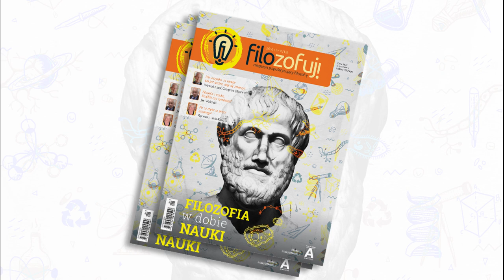2 spotkanie Klubu „Filozofuj!” w Łodzi - wokół 10. nr. „Filozofuj!”: Filozofia i nauka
31 października 2016 roku w Łodzi odbyło się drugie spotkanie Klubu „Filozofuj!”. Jego tematyka dotyczyła 10. numeru czasopisma „Filozofuj!” poświęconego zagadnieniu relacji między filozofią a nauką. Gośćmi specjalnymi byli: dr Marcin Bogusławski oraz dr Paweł Grabarczyk, obaj z Uniwersytetu Łódzkiego.